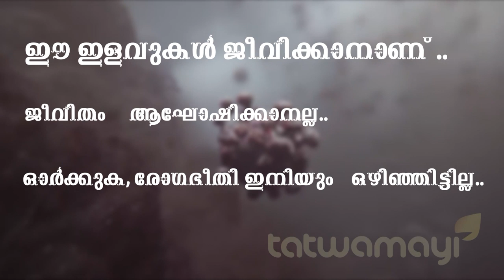തിരോധാനത്തിൻ്റെ ചുരുളഴിയുന്നു.....? ജസ്നയെ കണ്ടെത്തി?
തിരോധാനത്തിൻ്റെ ചുരുളഴിയുന്നു. ? ജസ്നയെ കണ്ടെത്തി? രണ്ട് വർഷം മുൻപ് കാണാതായ ജസ്നയെ കണ്ടെത്തിയെന്ന അഭ്യൂഹം, ചുരുളഴിയുന്നത് ദുരൂഹതയുടെ പുകമറ നിറഞ്ഞ രണ്ട് വർഷം...